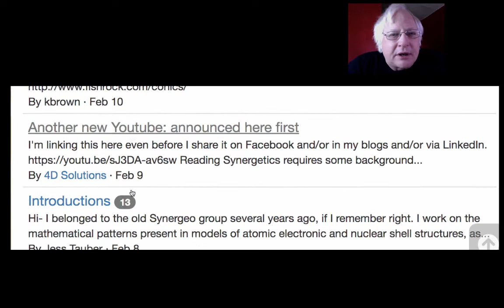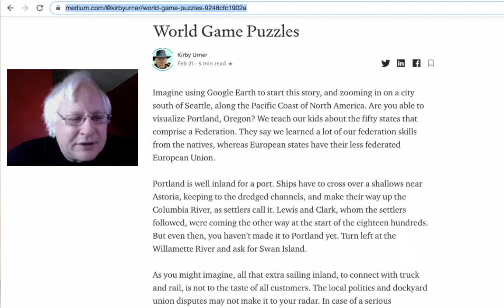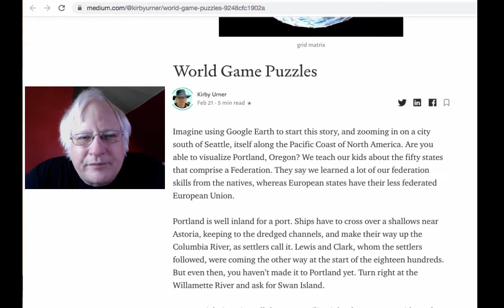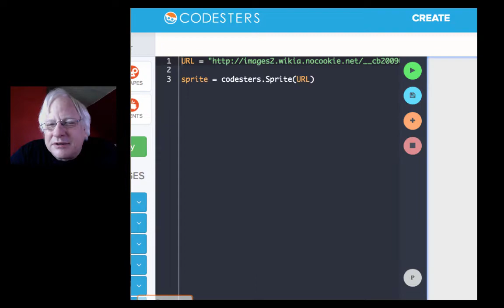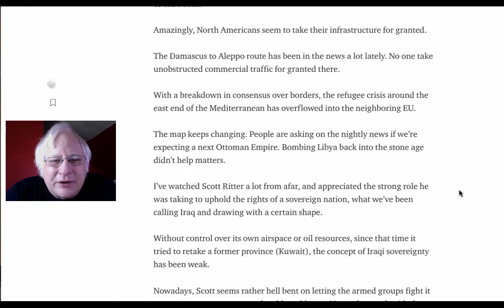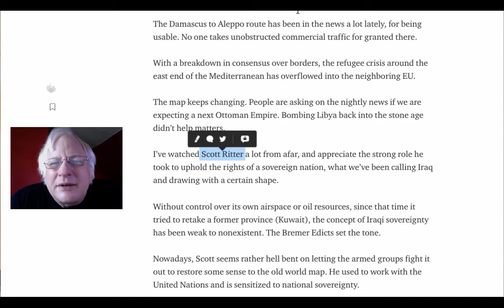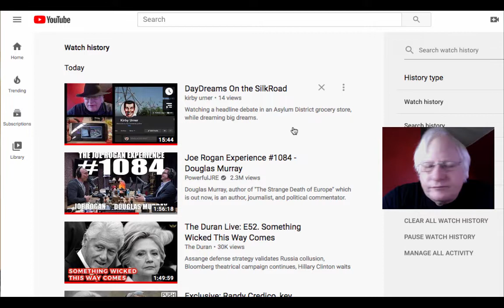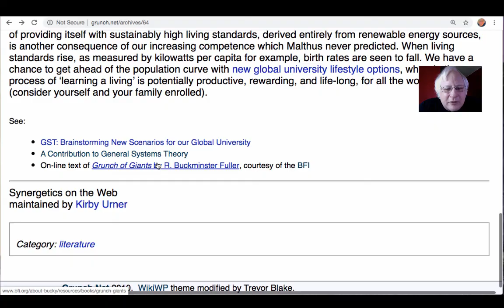World Game Player Reverie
Lets go backstage to see how I wire together my curriculum in Cyberia. School of Tomorrow.